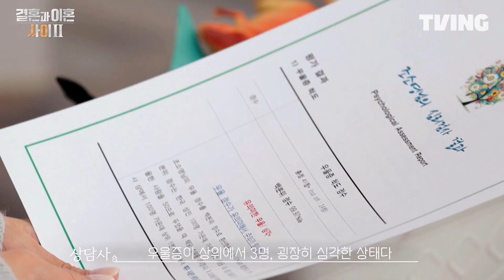[결혼과 이혼 사이2] 못하겠어, 지친 맘에 터져나오는 진심들 | 5화 예고 | TVING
"지쳤어, 못하겠어, 이혼해 줘"

[결혼과 이혼 사이2] 지금 바로 TVING